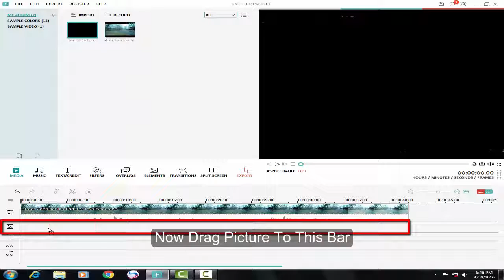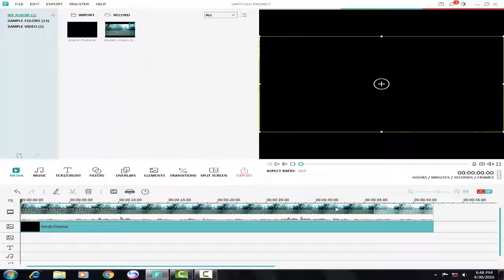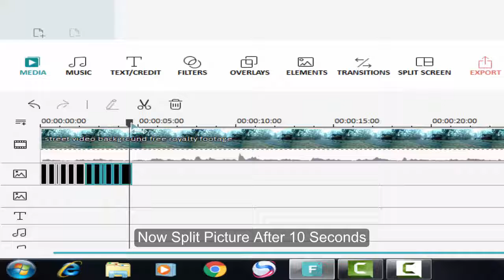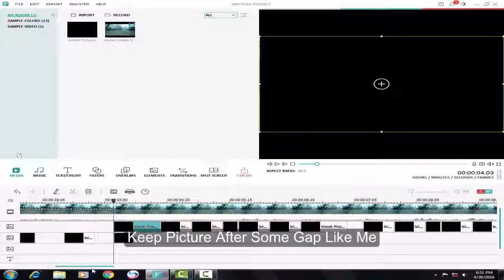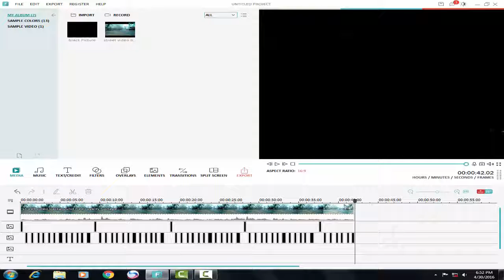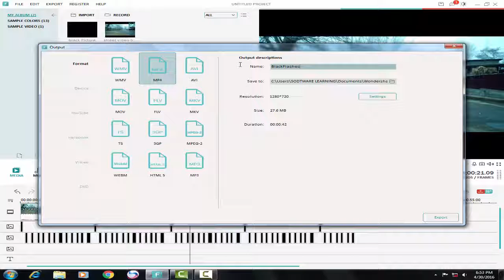How to Add Black Flashs Effect in Wondershare Filmora 2😀17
Hello Guys.Welocme to My YouTube Channel. Today i am Going to Show You How to Make Black Flash Effect in Wondershare Filmora Watch and Enjoy.